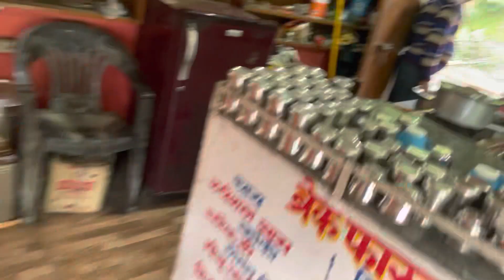Ye kya hogaya Haldwani Mai 😱 | Haldwani mai कुदरत का कहर 😰